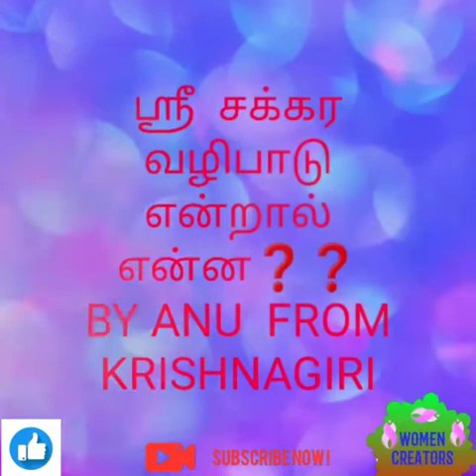ஸ்ரீ சக்கர வழிபாடு என்றால் என்ன❓❓ BY ANU FROM KRISHNAGIRI